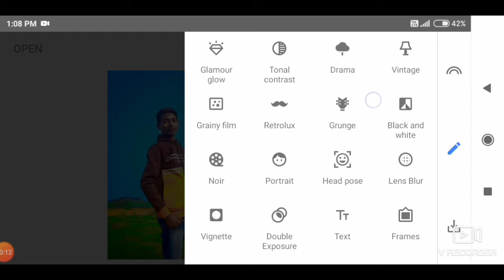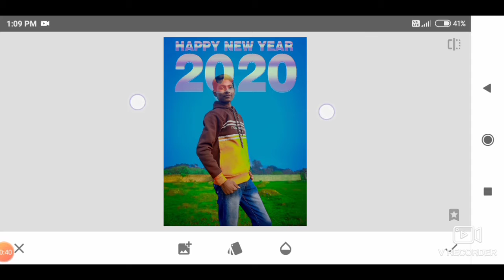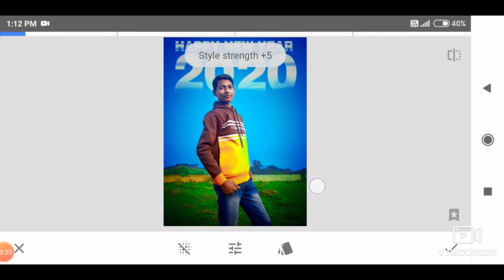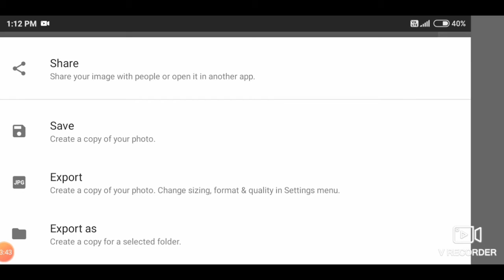Snapseed Happy New Year Photo Editing / New Year Photo Editing in Snapseed